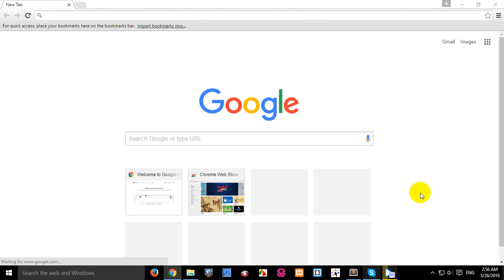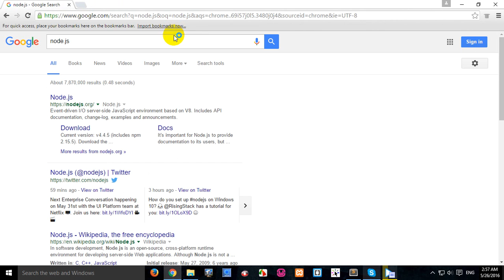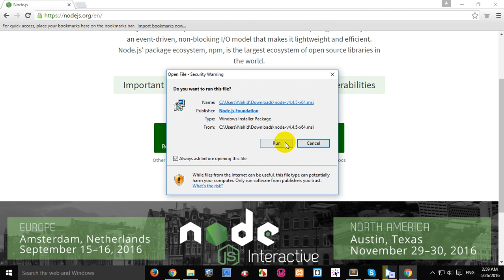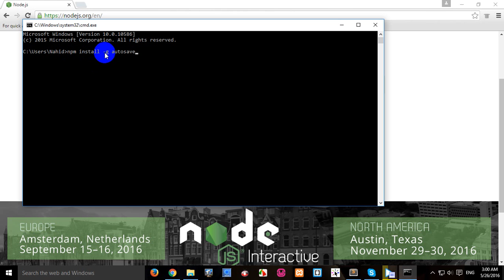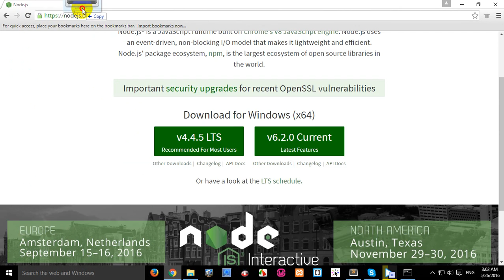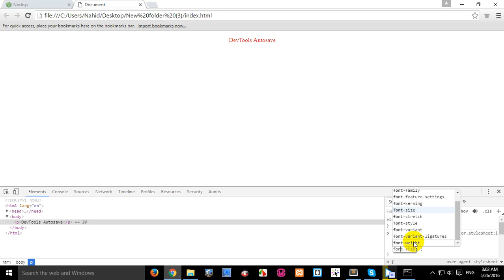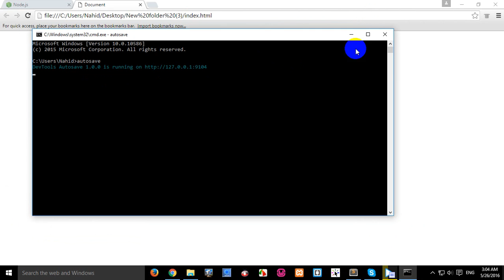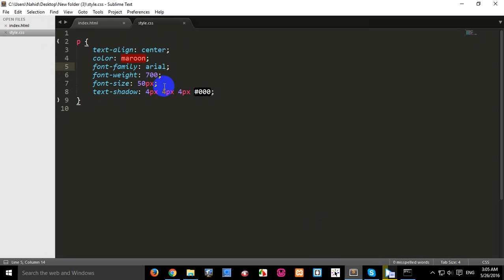Chrome Devtools Autosave CSS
Devtools autosave will update css in editor from inspect element window...

# Chrome Devtools autosave...
# Auto update CSS from inspect element window
# Autosave CSS
# Auto update CSS
# How to add autosave CSS code from inspect element
# Chrome DevTools for CSS
# Auto Save & Live Reload
# Autosave & Do it yourself
# Autosave & Web page
# CSS External Stylesheet and Chrome Dev Tools Tutorial
# Chrome Dev Tools - CSS Live Edit
# CSS External Stylesheet and Chrome Dev Tools
# Autosave Plugin For HTML CSS
# Editing and Saving CSS with Google Chrome
# Chrome DevTools - Live Edit CSS, Save to Disk
# Chrome DevTools for CSS - Better CSS Coding & CSS Debugging with Developer Tools
# The Chrome Dev Tools can do THAT